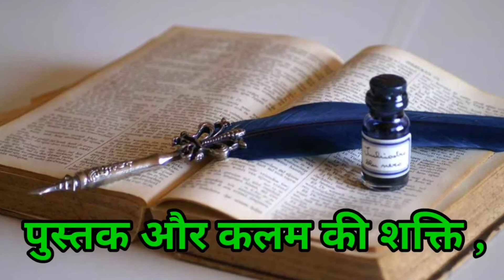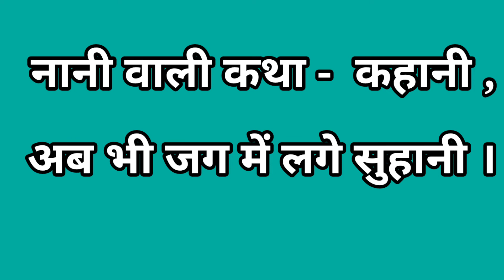बेटी युग ( beti yug ), इयत्ता - सातवी , विषय - हिंदी